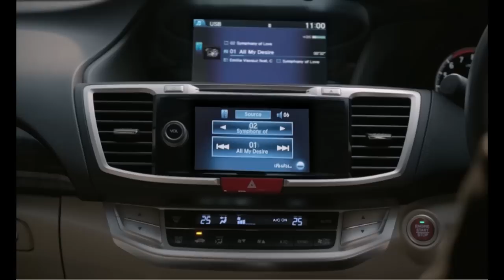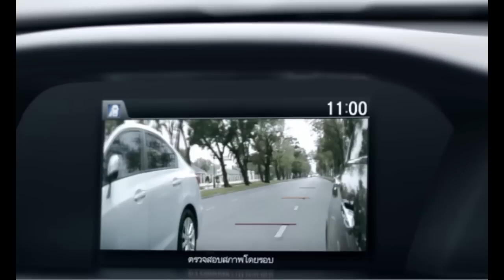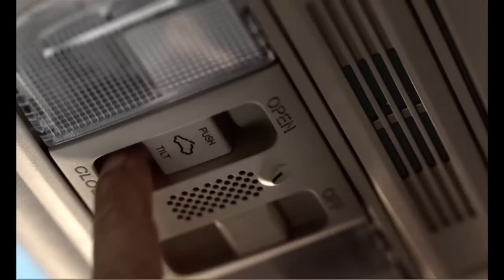Honda Accord MV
Honda Accord, All My Desire
ที่สุดแห่งยนตรกรรม  ที่สุดแห่งความปรารถนา

All I am
All that I want to be
A voice from within me, calling me

You are all my heart desires
You set my soul on fire
I won't settle for less
Passion drives me on my quest

I know I'll succeed
Cause I know your love's all I ne-ed
Trust your heart, take my hand
Dare to dream with me and just believe

ความรักเอย...เจ้าลอยลมมาหรือไร
มาดลจิต มาดลใจ... เสน่หา

Cause I know it's all my desires